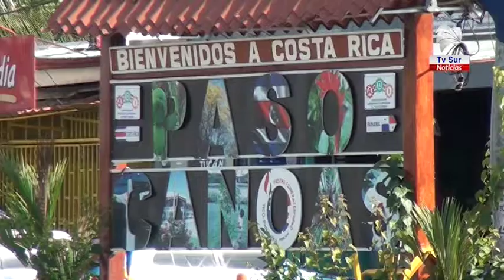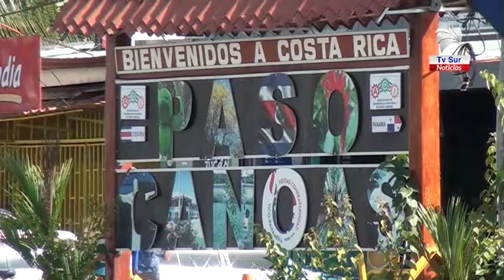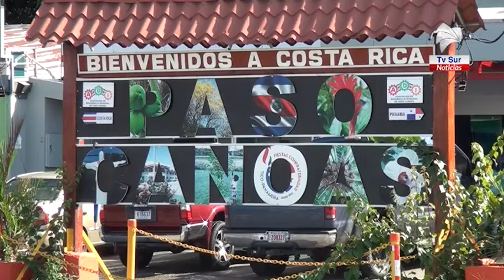El alcalde de Corredores hizo un llamado a extremar medidas tras la aparición del primer caso en ese